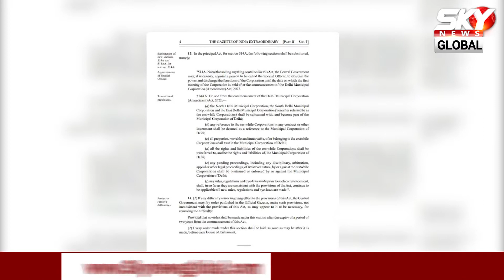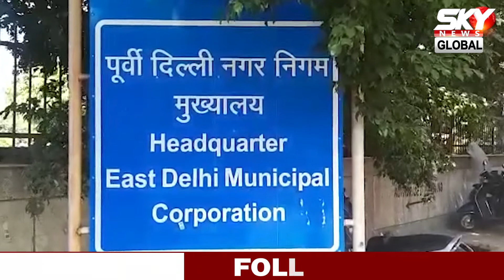दिल्ली में निगम संशोधन कानून (2022) लागू, और टले MCD चुनाव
123, First Floor, DLF Prime Tower, Okhla Phase - 1, New Delhi, Delhi - 110020

@skynewsglobal SkyNewsGlobal hindinews SkyNewsPunjab PunjabiNews russia ukrain russiaukrainwar Operation Ganga, Ukraine,# Russia,# Latest News,# Updates, Volodymyr Zelensky, Vladimir Putin,